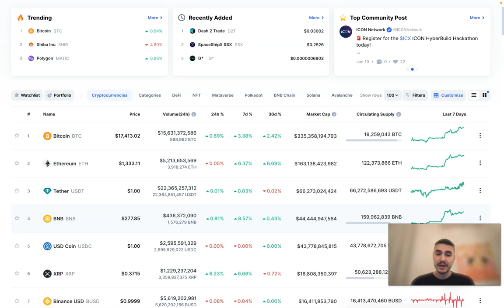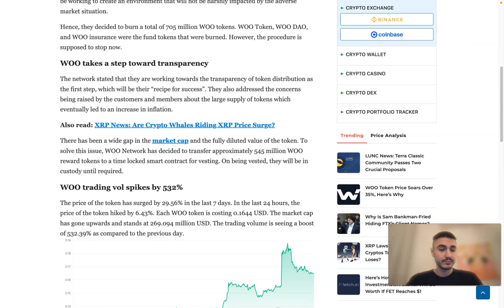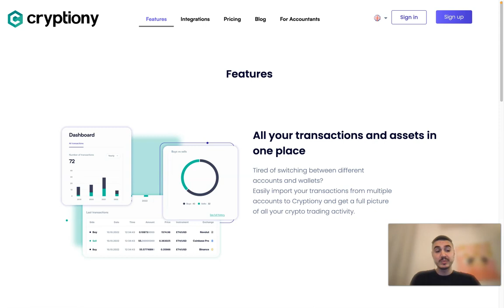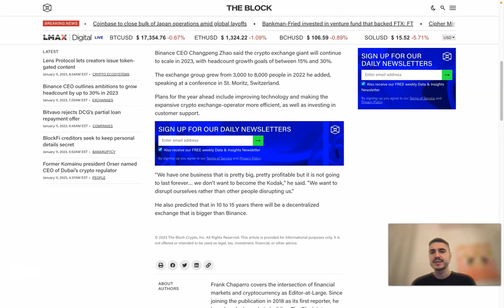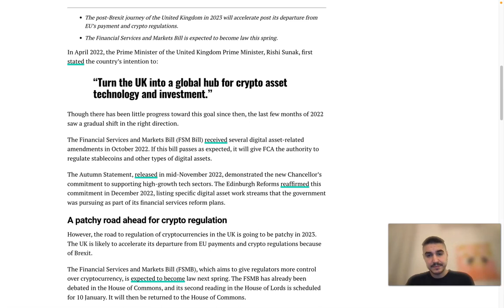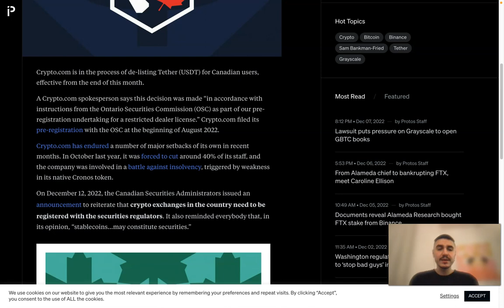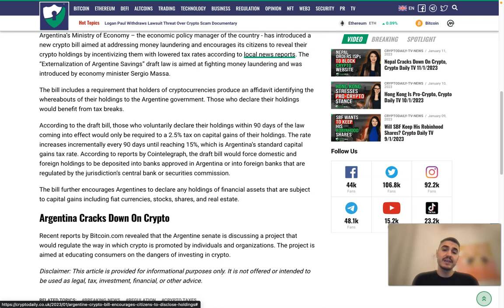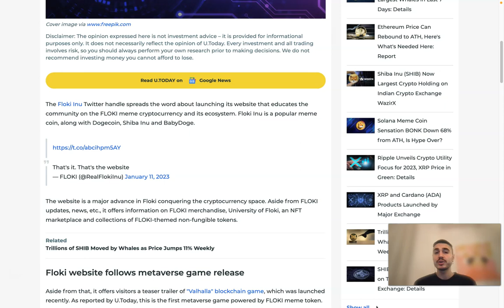CRYPTO NEWS: Latest BITCOIN News, ETHEREUM News, CRYPTIONY News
Bitcoin
 on Thursday surged to its highest price in nearly a month, as traders bet on a U.S. inflation cooldown and digested news that lawyers for defunct crypto exchange FTX have found billions of dollars worth of assets.

The world’s largest digital currency climbed above $18,000 for the first time since Dec. 14, increasing in value by about 4% in the last 24 hours. Bitcoin was trading at $18,232.36 as of 8:50 a.m. ET Thursday morning, according to CoinMetrics data.

ETH, the native cryptocurrency that powers the smart contract-enabled decentralized Ethereum blockchain, is consolidating on Thursday near the $1,250 mark after posting decent gains in the first few days of this week. Indeed, despite now having pulled close to 2% lower versus Wednesday’s highs in the $1,270 area, ETH is still up about 4.0% this week, after mustering a clean upside break of both of its 21 and 50-Day Moving Averages on Wednesday.

In wake of the recent push higher, which seems to have been more technically driven amid a lack of any notable Ethereum-specific catalysts, short-term price predictions have become more bullish. However, macro headwinds could be a problem for the bulls, with Fed officials (in speeches and via Wednesday meeting minutes release) sounding hawkish and US labor market data (so far) coming in strong.

Cryptiony's pricing in the UK is also highly competitive. It offers a free package that allows you to report 500 tax events and synchronizes every 24 hours. However, its most profitable plan, called Hodler, is still incredibly affordable at just £89 per tax year and is suitable for all small and medium-sized investors. Whales may want to use the Pro plan for £169 per tax year to enjoy unlimited tax events and synchronizations every three hours.
One of the biggest challenges companies face is that each country has different rules regarding cryptocurrency taxes. Cryptiony aims to adapt its solution to one country at a time, starting with the country with some of the most burdensome tax laws, the U.K.
The launch comes important UK's growing cryptocurrency community. With self-assessment tax returns due by Jan. 31, Cryptiony appears just in time to provide investors with the support they need.
It's free to join Cryptony and is now available to UK crypto investors.